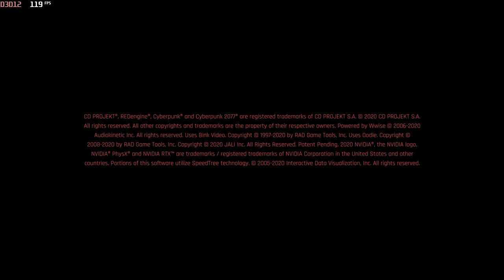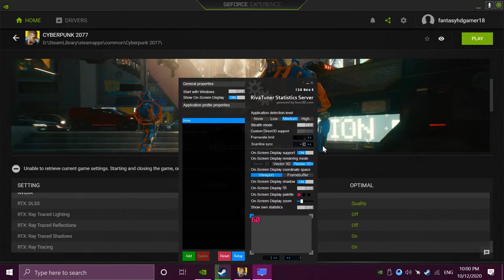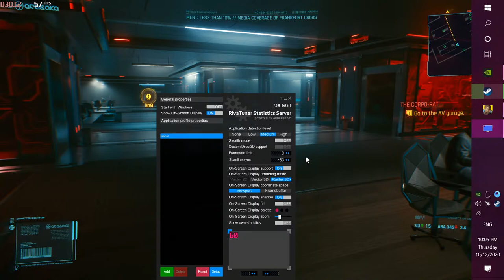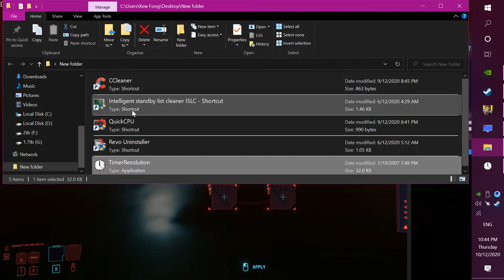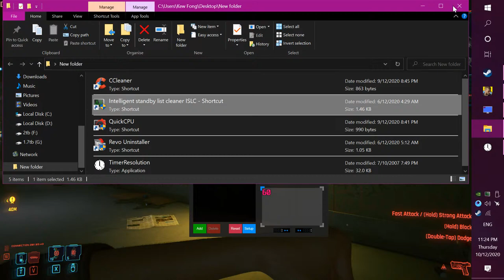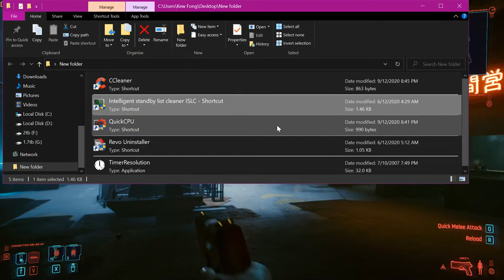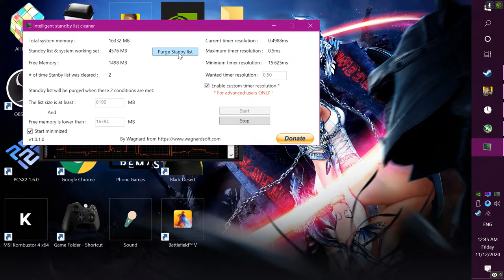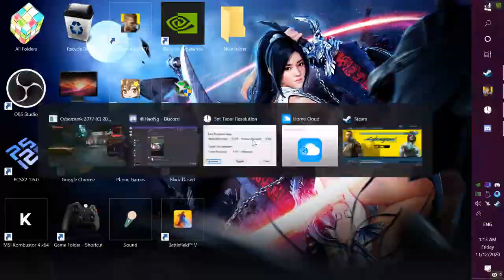Cyberpunk 2077(3500x)(Rtx2060 Oc 6GB)(1080p)(1440p)Graphics Settings Test(Livestream)(16gb Ram)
GPU: GeForce RTX 2060
CPU: AMD Ryzen 5 3500X 6-Core Processor
Memory: 16 GB RAM (15.95 GB RAM usable)
Current resolution: 1920 x 1080, 144Hz
Operating system: Windows 10Pro
PSU:650Walts